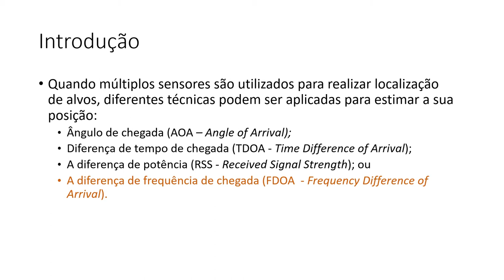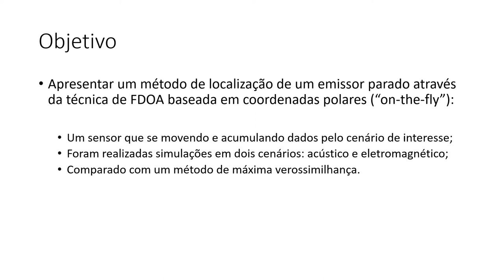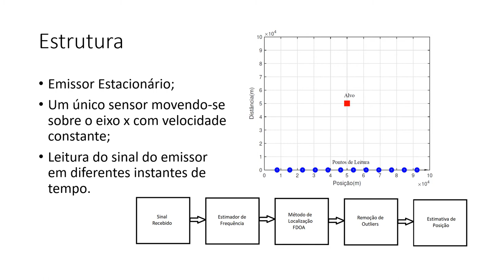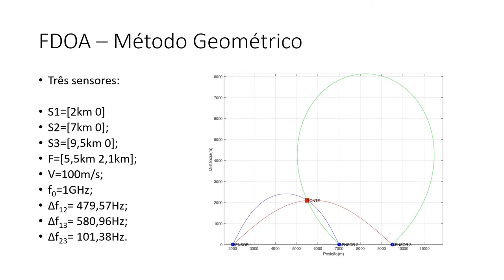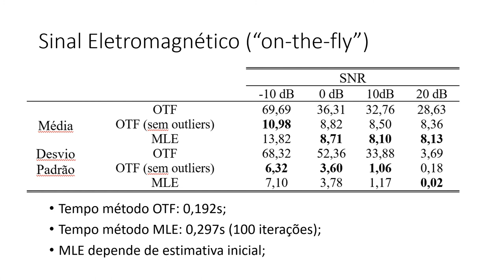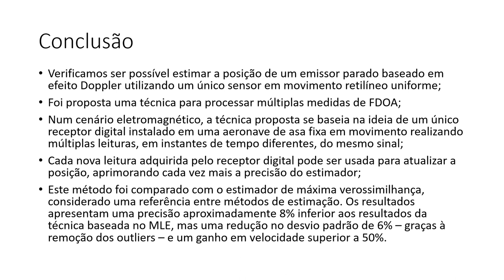An Emitter Localization Method Based on Multiple Differential Doppler Measurements - IEEE LA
An Emitter Localization Method Based on Multiple Differential Doppler Measurements - IEEE Latin America (Português)